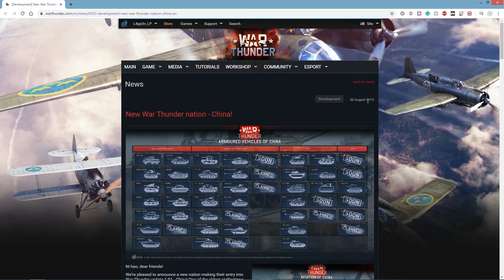Coronavirus free Chinese low tier Experience | War Thunder memes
Well, this War Thunder Funny Gameplay is about the Chinese forces that were added in Update 1.91. Like most of my Videos, this Tank Gameplay is mixed with memes. I hope you enjoyed this War Thunder Chinese Forces Funny Gameplay!  Pretty my whole channel consists out of War Thunder memes, Funny Gameplay/Moments, and funny edits so if you liked this Video you probably like my other War Thunder Videos too! here are two Playlists you may be interested to take a look:

(* These Links are monetized, this means if you click on the link you will get a short advertisment, for that I will get a small amount of money *)